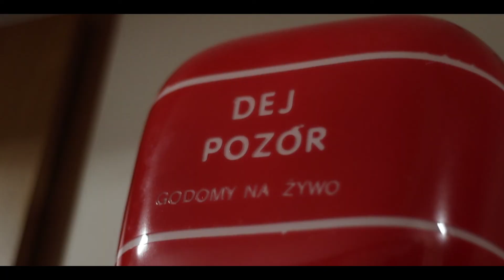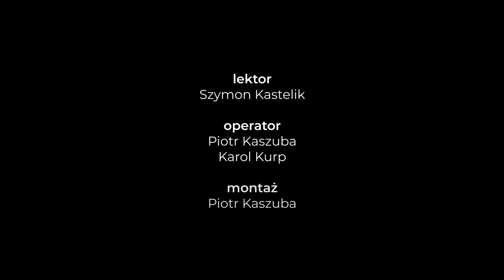Radio Egida – 50 lat radiowej historii!